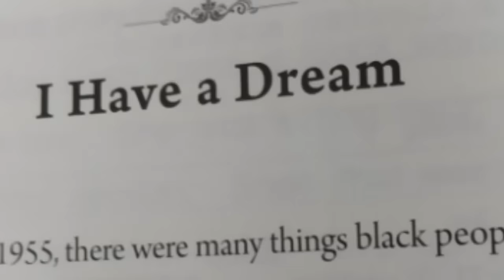カマラ・ハリス氏の背景に創価学会 池田名誉会長の写真がなぜあるのか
今回は、アメリカ副大統領カマラ・ハリス氏の背景に創価学会 池田名誉会長の写真がなぜあるのかについてのまとめ動画となっています。